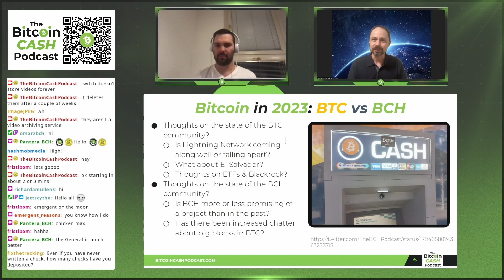Bitcoin Cash: The Utility Game